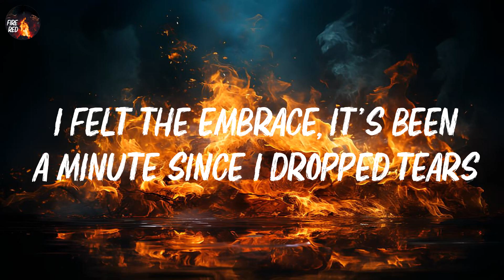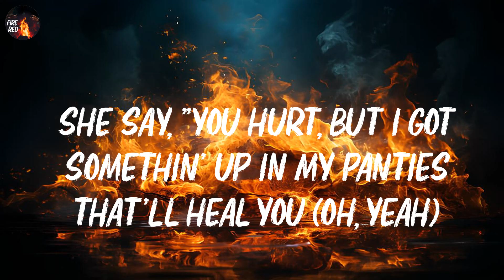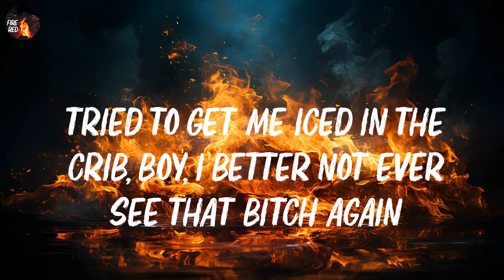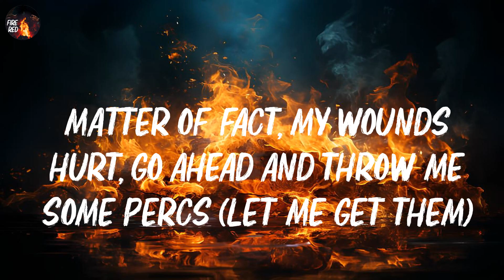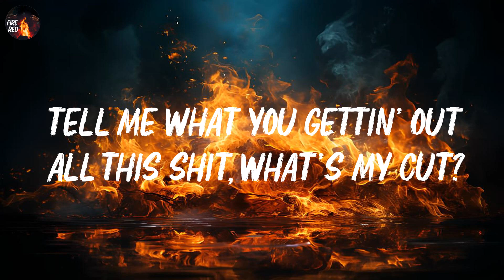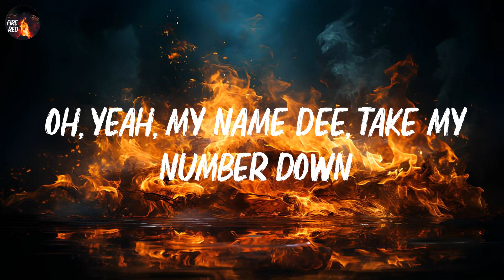Tee Grizzley - Robbery 7 (Lyrics)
📝 Lyrics

Bright white, never seen these lights
I know what this is, so I'm thinkin', "It's been one hell of a life"
Ain't accomplish everything I wanted to, but I did alright
Wish I could hug the people that love me, could've did shit right
I see the white gates, will they let me in? Do I deserve it?
Another bright light get close to me, but it didn't burn me
It know what I'm thinkin', it said, "Why you don't think you worthy?
No matter your sins, God got unlimited love and mercy
You a part of that love no matter what you did, you one of his
Just think about it, no matter how bad, would you do that to your kids?
And your love and patience ain't nothin' like his, God forgives"
I felt the embrace, it's been a minute since I dropped tears
I'm like, "What about all them shootings? What about all them niggas that died?
All the hurt I put in they family heart, all the fear I put in they eyes"
Said, "Everything gon' make sense, just not right now
You came close, but you ain't die, it's not your time"
Laid up in the 'spital, damn, I shouldn't underestimate the enemy (fuck)
Medication kickin' in, dozed off again, I ain't got no energy (ah)
Hoopin' with some real killers, niggas slid to the crib, tried to finish me (damn)
Seein' old girl movin' crazy, I ain't gotta ask how they get to me (bitch)
The bros and them, they on demon time, hoppin' out of strikers with the straps out (what up?)
Any nigga out here claimin' that catch hollow tip 'til they tap out (bah, bah)
Can't say I don't understand, might sound crazy, but I feel them (I feel them niggas)
Know I would've did the same thing if I ever thought a nigga killed them (gon' kill them niggas)
Nurse come in like, "Y'all gotta clear it out, let him get his rest" (get out)
Will and Johnny like, "We gon' hold it down for you, big bro, don't even stress" (you know what it is)
Nurse bitch start sweet talkin' (yeah), and tryna cop a feel too (yeah)
She say, "You hurt, but I got somethin' up in my panties that'll heal you (oh, yeah)
Drugs kickin' in, she must think I'm free game, why she talkin' like that? (Why she talkin' like that?)
Turn around, ass fat as hell, bendin' over, why she walkin' like that? (Why she walkin' like that?)
Steady havin' all these nightmares 'bout them pussy niggas shootin' through the door (fuck)
Boys couldn't get the job done, scary-ass niggas should've threw some more (pussy)
I'll never trust a bitch again (uh-uh)
Never endin' up like this again (uh-uh)
Main focus get money, I'm knowin' she took everything that was in the crib (shit)
Tried to get me iced in the crib, boy, I better not ever see that bitch again
Me and the nurse been choppin' it up
Long story short, she fuckin' the plug
She tryna help me run this shit up
I'm focused, I been in trouble enough
That'll be love, you put that together
I get out here and I'm ready whenever
Shit, we go in business together
Shit, I'm tryna drop a new bezel
Month later, I was out of there
Girlie came and got me, my location shared (pull up)
If she try to play me, she gon' need a prayer
Four-nick' tucked in my underwear (baow)
She like, "Let's go the crib first and wake up the neighbors" (oh, yeah)
I'm like, "Nah, I put my money first, all that other shit can come later" (you trippin')
She like, "Oh, you put your money first?" I'm like, "Nah, I put loyalty first"
She like, "I was just makin' sure you was on point, you know niggas die over thirst" (what?)
I know niggas get side tracked about some pussy, but don't try that with me, it won't work (at all)
Matter of fact, my wounds hurt, go ahead and throw me some Percs (let me get them)
And tell me about this plug (show me this plug)
Tell me about these drugs (show me some drugs)
Tell me what you gettin' out all this shit, what's my cut?
You cool and all, but I'm here to this pape', don't get this shit fucked up (don't get it fucked up)
She like, "You had it rough and you a real nigga, I wanna see you up" (we gon' see)
We pull up to his crib, she call his phone, we park right by the curb
He come outside with two niggas and they strapped, but I am not concerned
I hop out, I'm like, "What's the word?"
Introduce myself, he like, "I heard
I need you on my team, bro, what can you do with fifty birds?"
Heard about your situation, you know what I'm sayin'?
Heard about you gettin' life, givin' that time back
That bitch gon' get what she deserve too
Oh, yeah, my name Dee, take my number down